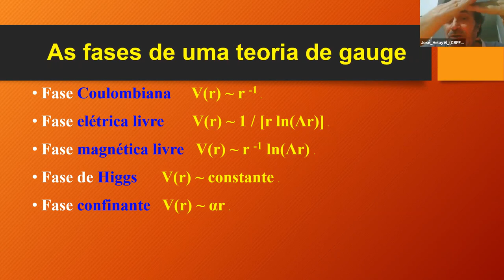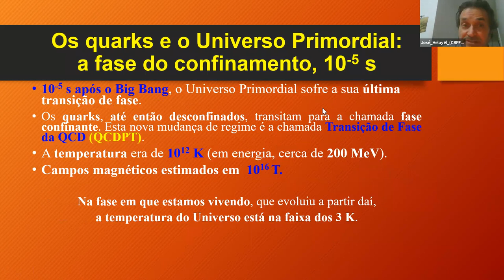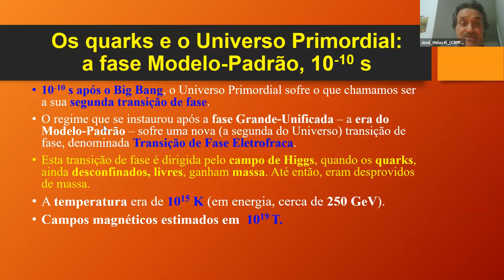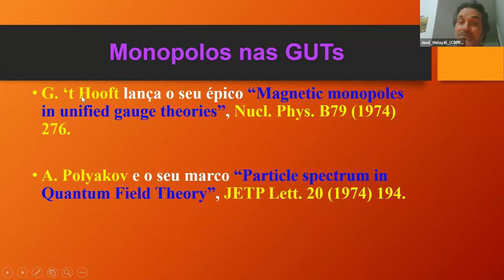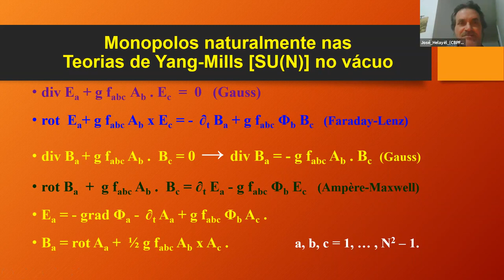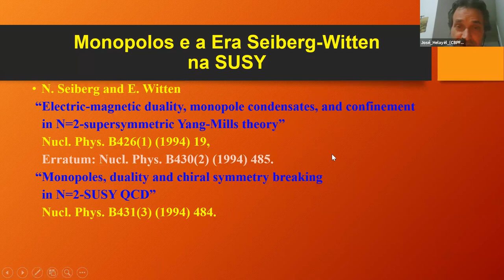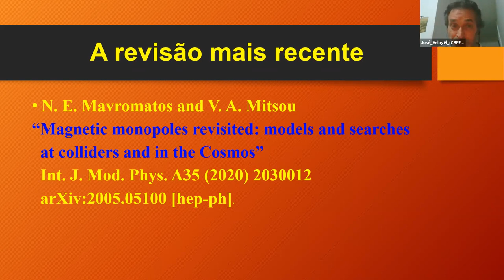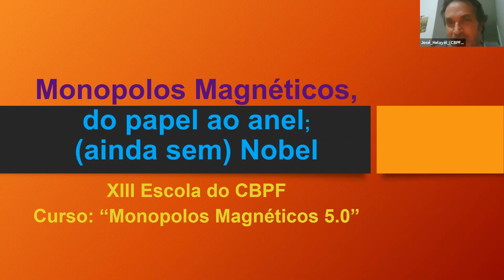Aula 5 - MONOPOLOS MAGNÉTICOS 5.0